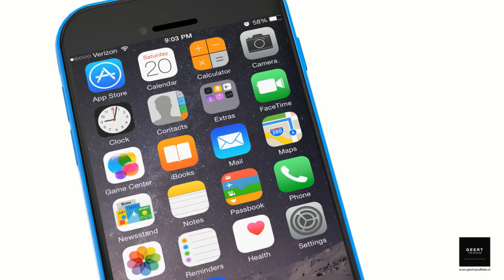Apple iPhone 6C - Color Without Compromise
NEW iPhone 6C Trailer, The Future of 4-inch iPhones! Beautiful Concept of Apple's Next Phone.